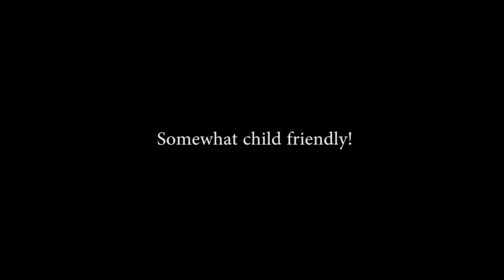Minecraft Survivalcraft Episode 7- Lost in the Cave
after taking a break from their castle, Stalker, Th3Laz1B01 and Slimac55 build a little cabin by the sea, when they find another cave